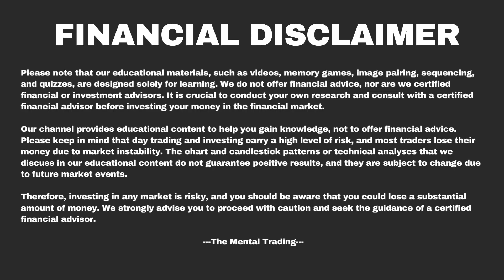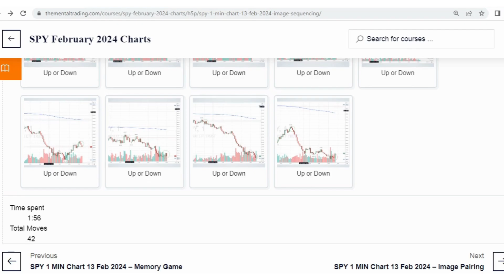SPY 1 MIN 13 Feb 2024 - Image Sequencing